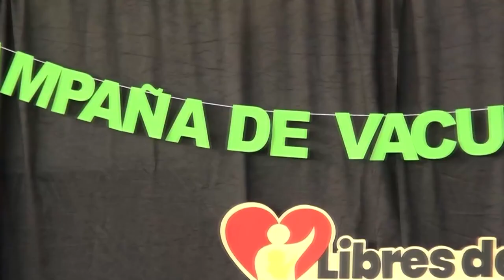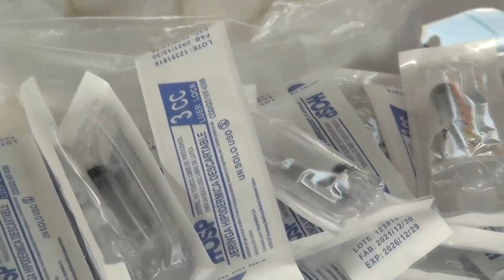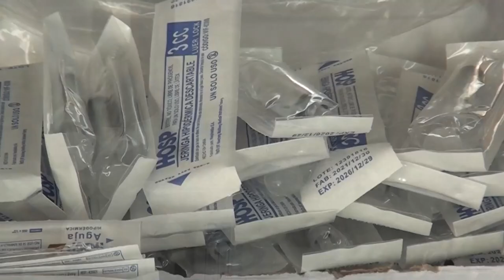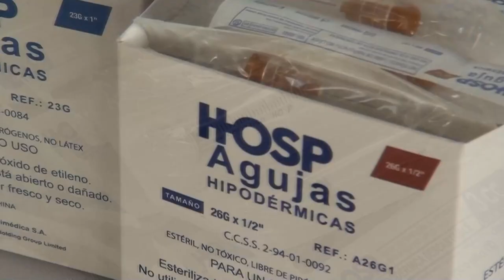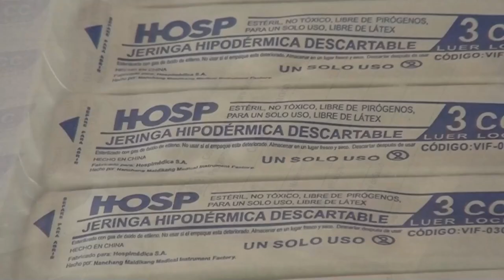Completar la vacunación contra sarampión y la próxima campaña contra la influenza, dos grandes retos